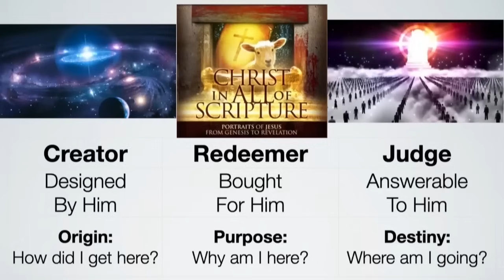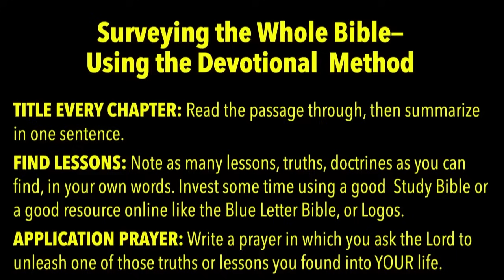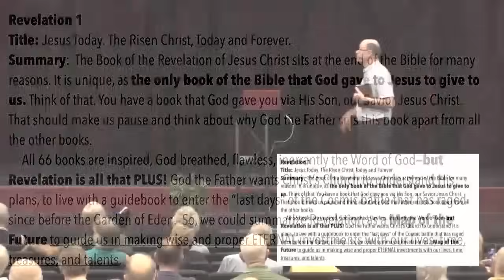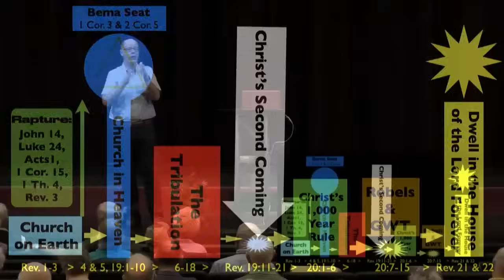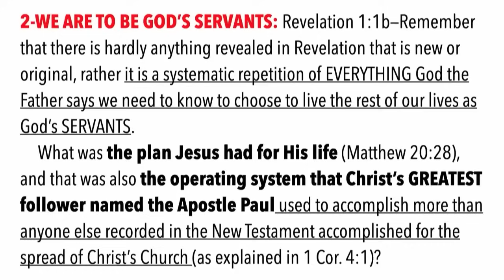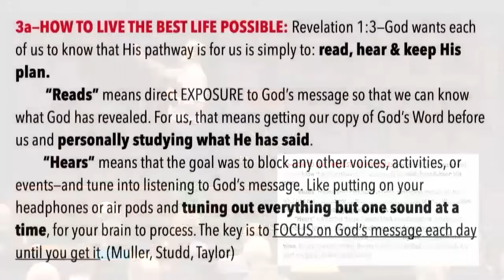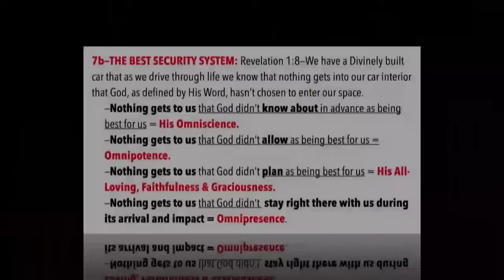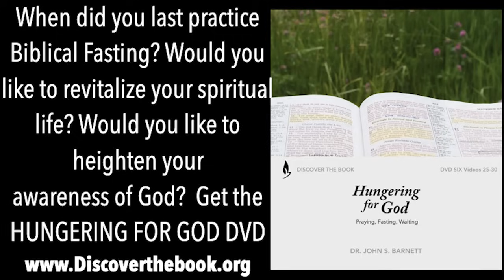HOW IT ALL ENDS (Part 5)--WHY DID GOD SEND THE BOOK OF REVELATION?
Here is our fifth session of eight, presented during the prophetic conference at Word of Life in Hudson, Florida.

The Book of the Revelation of Jesus Christ sits at the end of the Bible for many reasons.

It is unique, as the only book of the Bible that God gave to Jesus to give to us. Think of that. You have a book that God gave you via His Son, our Savior Jesus Christ.

That should make us pause and think about why God the Father sets this book apart from all the other books.

All 66 books are inspired, God-breathed, flawless, and inerrantly the Word of God—but Revelation is all that PLUS!

God the Father wants Christ’s Church to understand His plans, to live with a guidebook to enter the “last days” of the Cosmic battle that has raged since before the Garden of Eden.

So, we could summarize Revelation as a Map of the Future to guide us in making wise and proper ETERNAL investments in our lives, time, treasures, and talents.